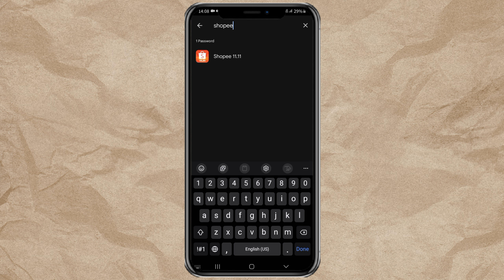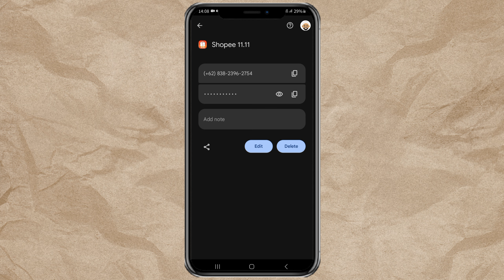Cara Melihat Password Aplikasi yang Tersimpan di Android dan Akun Google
Cara melihat password aplikasi yang lupa. Lupa password akun aplikasi di Android? Jangan panik! Semua password aplikasi yang pernah kamu gunakan biasanya tersimpan di akun Google kamu. Dalam video ini, kami akan menunjukkan langkah-langkah mudah untuk melihat password yang tersimpan menggunakan fitur Password Manager di Android. Berikut caranya:

1. Buka Pengaturan di HP Android kamu.
2. Masuk ke menu Akun Google.
3. Pilih opsi Password Manager.
4. Cari aplikasi yang ingin kamu lihat password-nya.
5. Masukkan kode keamanan perangkat kamu, dan password akan terlihat.

Dengan metode ini, kamu bisa login kembali tanpa repot. Tonton video ini sampai selesai untuk panduan lebih lengkap!